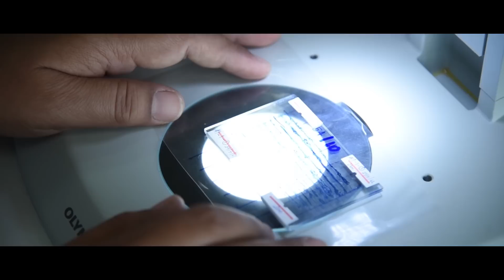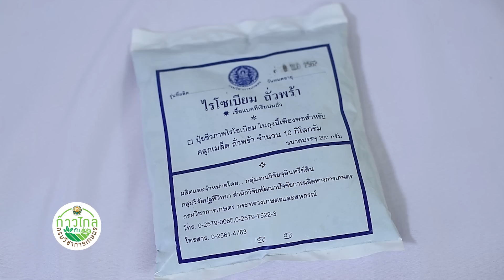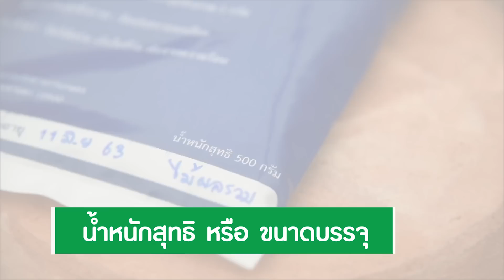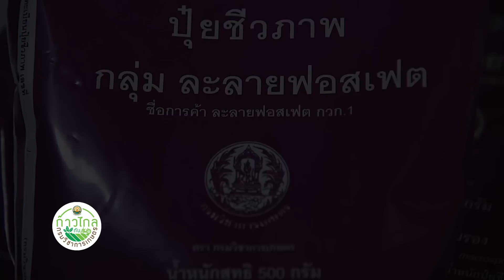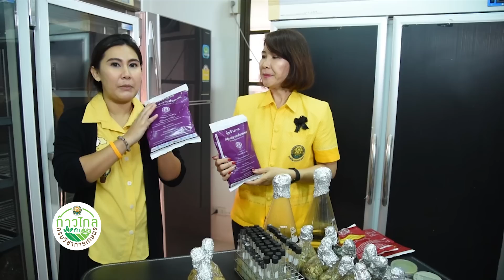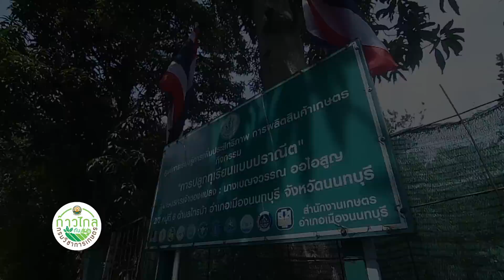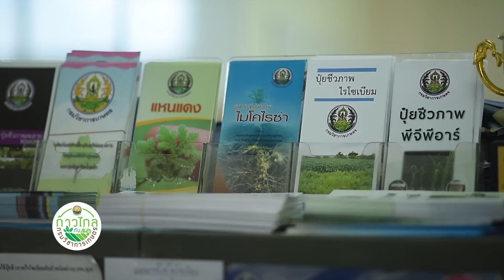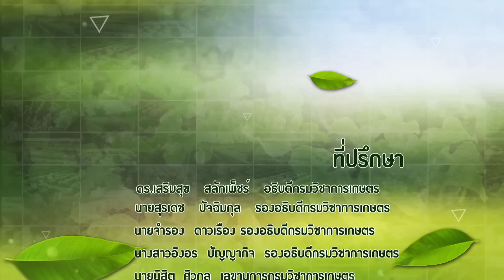ก้าวไกลกับกรมวิชาการเกษตร | ปุ๋ยชีวภาพ กรมวิชาการเกษตร EP.18 (29 มิ.ย. 62)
ที่มา สาระและประโยชน์
จากปุ๋ยชีวภาพ กรมวิชาการเกษตร
ทางเลือกสำหรับเกษตรกรเพื่อการเกษตรที่ยั่งยืน